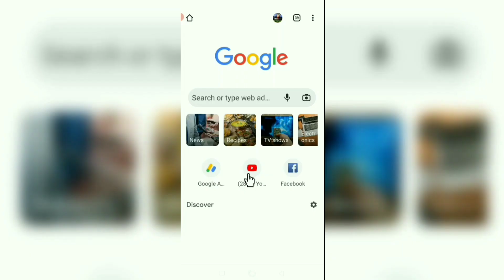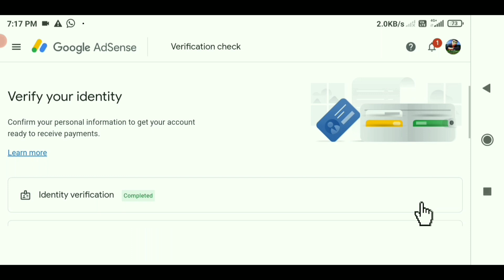Google Adsense pin re apply kaise kare, Re apply adsense pin, adsense pin address change, pinreapply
"नमस्कार दोस्तों ., मैं supchand marskole., स्वागत है आप सभी का my social india channel पर ,
दोस्तों मेरे इस चेनल पर 3 से 4 category के videos मिलेगें आप के सुरक्षा के लिए मैंने सभी Category videos ke play लिस्ट अलग अलग बनाया हूँ.,
 👉 आप जिस Category के videos देखना चाहते है, उस category के play लिस्ट को क्लिक करके उसी category के videos देख पाएंगे.,
  👉 play list नीचे दिया हूँ आप चाहे तो देख सकते हैं.,
 👉 मेरे युटुब चैनल के कुछ वीडियोस देखने के लिए , नीचे लिखे category के लिंक पर क्लिक करें ,
 YouTube tips videos dekhne ke liye click kare

 Amazon se original products Yahan sub mainen purchase kiya hun Yahan link pe click karke aap bhi order kar sakte hai

 Boya BYM1 Omnidirectional Lavalier... Mic

JBL Commercial CSLM20B Omnidirectional
 Mujhe social media pe follow kare Follow me guys Facebook